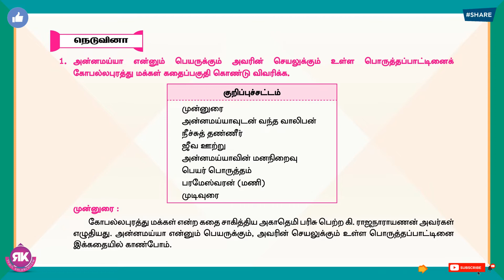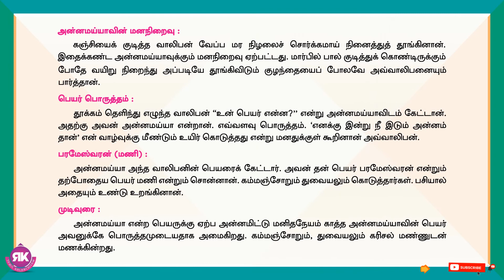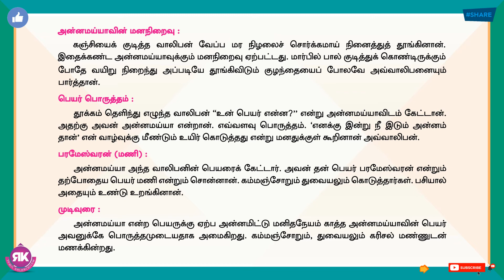தமிழ் பத்தாம் வகுப்பு வினா விடை இயல் 3 - கோபல்லபுரத்து மக்கள் || RK Tamil Kalanchiyam